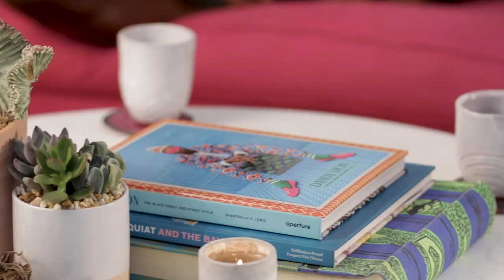L Kasimu Harris + Gia Hamilton | Live Your Purpose, Artfully (S1)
Live Your Purpose, Artfully is a video series that looks at creatives and innovators who are living, working, and visiting the city of New Orleans.

Recorded on July 9, 2018 in Treme.

Featuring L Kasimu Harris in conversation with Gia Hamilton
Created and produced by Gia Hamilton
Recorded and edited by Riley Teahan

L. Kasimu Harris is a storyteller who uses writing, photography and video to push narratives. He has shown in 20 group exhibitions across America, two abroad and three solo photography exhibitions. This summer, Harris’ War on the Benighted series is a part of Changing Course: Reflections on New Orleans Histories, a group exhibition at the New Orleans Museum of Art.

Harris’ work modulates among photojournalism, documenting culture and constructed realities,  to tell stories of underrepresented communities in New Orleans and beyond.  Harris’ feature for Edible New Orleans was selected for the book “Best Food Writing 2016.” Currently, he a food columnist for the Bitter Southerner. Harris has images in several publications including Dandy Lion: The Black Dandy and Street Style, by Shantrelle P. Lewis by Aperture.

He holds a B.B.A. in entrepreneurship from Middle Tennessee State University and a M.A. in Journalism from the University of Mississippi.

Gia Hamilton is an arts and cultural steward, mother, healer, and applied anthropologist, known for her visionary ability to identify and cultivate support systems. Gia co-founded an independent African-centered school, Little Maroons in 2006. Later, she opened a creative incubator space — Gris Gris Lab — in 2009 and designed and led the Joan Mitchell Center artist residency program in New Orleans. Hamilton received the 2018 Next City Vanguard fellowship and was nominated for the 2018 City Business Woman of Year Award. Gia currently lives in New Orleans with her four sons and just completed an ethnographic memoir entitled Modern Matriarch.